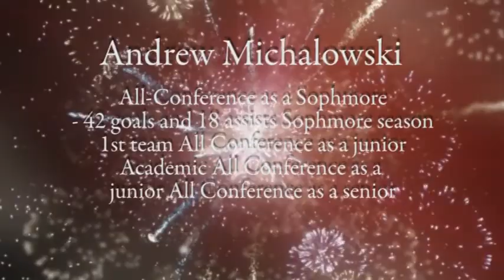Andrew Michalowski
Lacrosse highlight video of Andrew Michalowski, a rising senior who attends the Charter School of Wilmington. Andrew is an Attack/Middie